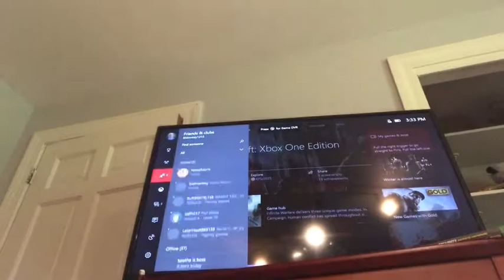Cod game play